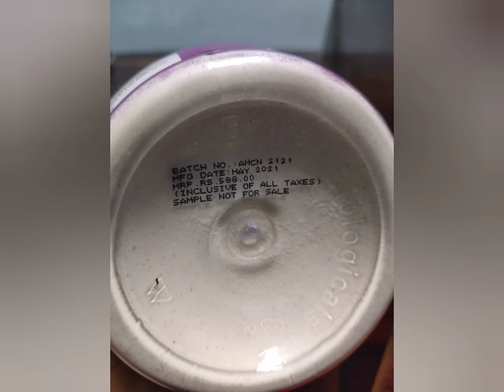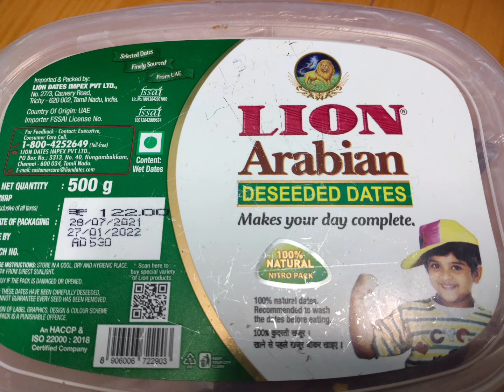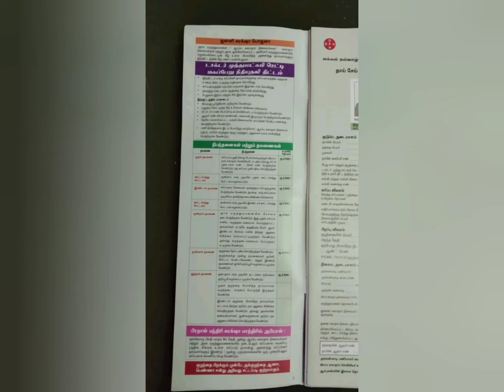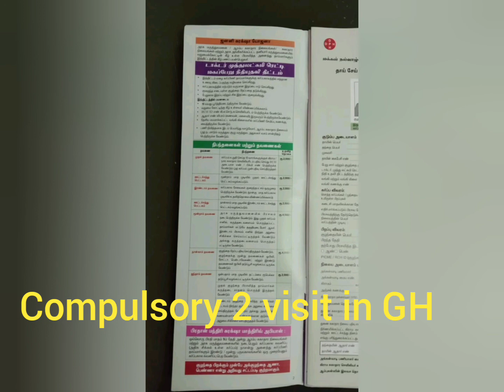அம்மா ஊட்டச்சத்து பெட்டகம் எப்படி பெறுவது/How to get Amma kit box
Amma kit box
Vodeo containing
1.Things containing amma kit box
2.When pregnant women will get this box
3.How many time can get this box
Sibi health and beauty
Government benefits for pregnan ladies
Government gift for pregnancy women
Government money for pregnancy women